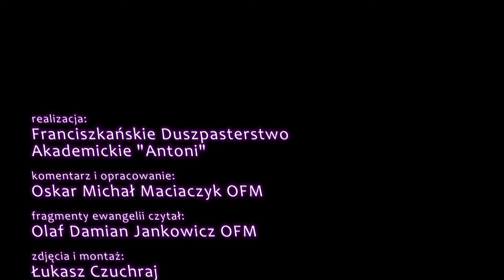"PostPRODUKCJA" odc. 27.